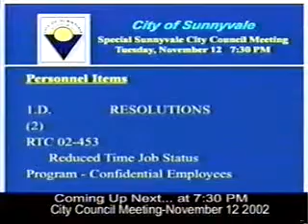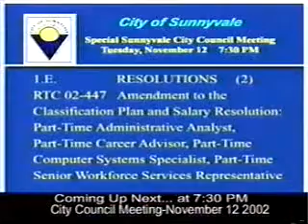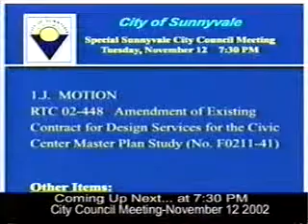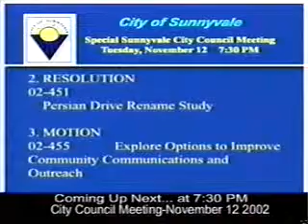City Council 1-01